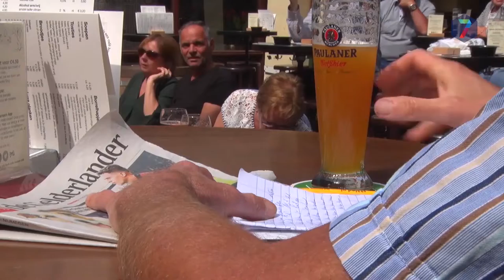Column van Vincent Cantrijn: Voorbereidingskosten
Wekelijks leest Vincent Cantrijn zijn column voor in het radioprogramma Studio de Streek. De aflevering van deze week is te lezen op RN7.nl.